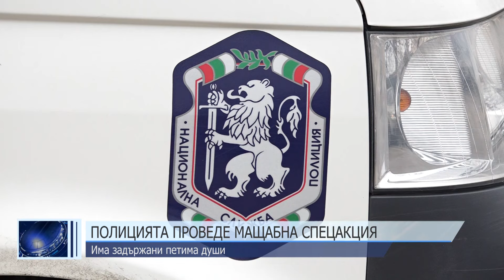ОБЕДНА ЕМИСИЯ НОВИНИ 05 11 2024